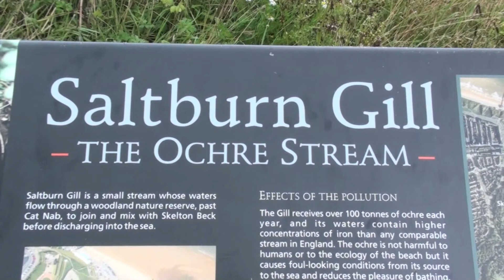Thomas at Saltburn 27th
Thomas at Saltburn with Nanna & Grandad 27th August 2014